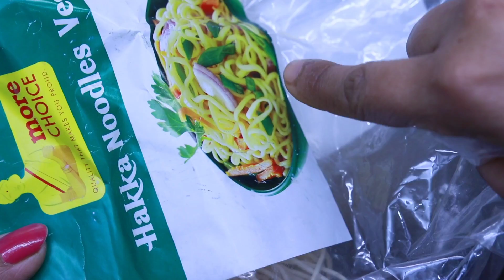व्हेज चाऊमीन घर पर बनाने का बहुत ही आसान तरीका | Veg Chowmein Recipe in Hindi | Veg Chowmein Noodles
Veg Chow Mein is very tasty and popular stir fried vegetable noodle dish from china. It is also one of the most popular street food in India and a lot of other countries and most of them have a local version of this delicious noodle dish.